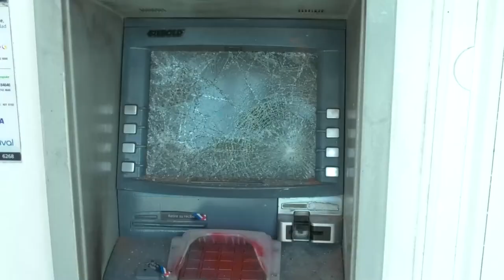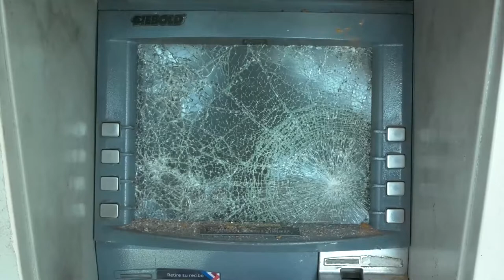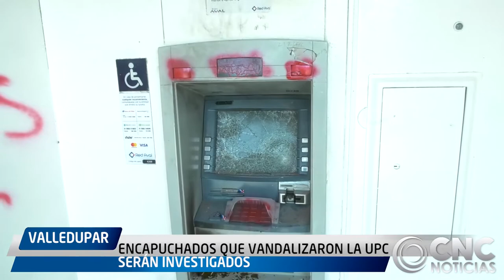ENCAPUCHADOS QUE VANDALIZARON LA UPC SERÁN INVESTIGADOS